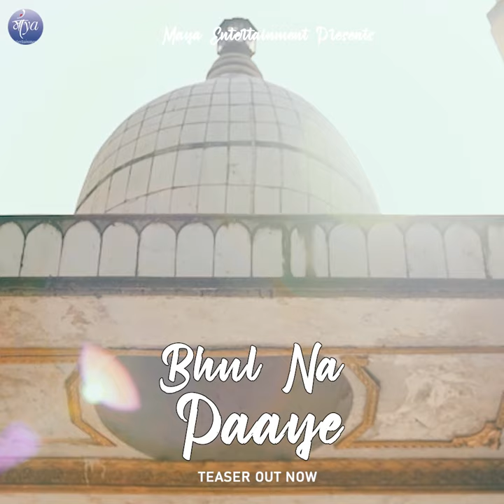Bhul na Paaye - Teaser I New Hindi Song 2021 I Partha banerjee I Chandrani Das I Ajitava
Singer: Partha Banerjee
Composer: Partha Banerjee

Featuring: Chandrani Das & Partha Banerjee
DOP: Susovan Chakraborty
Edit & Colour: Ajitava Barat
Production Manager: Santu Mondal
Music Producer : Partha Banerjee (Control Room Studio)
Concept & Direction : Chandrani Das & Ajitava Barat
Produced by Chandrani Das
Makeup & Hair: Sakti Das